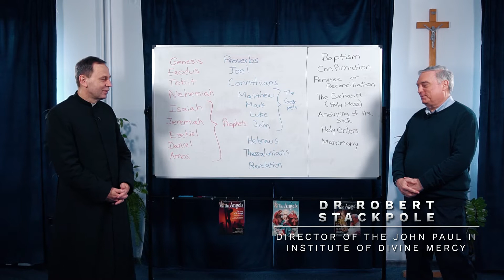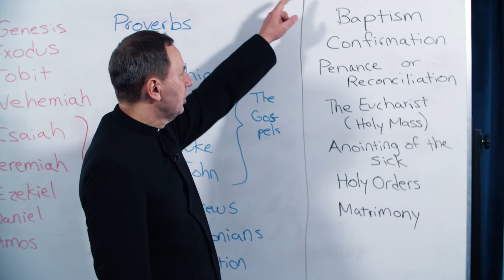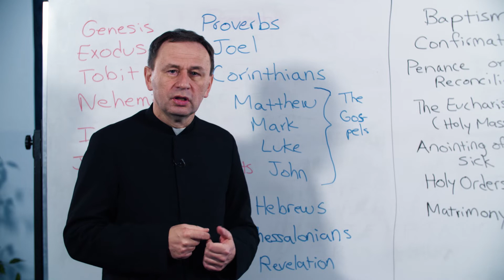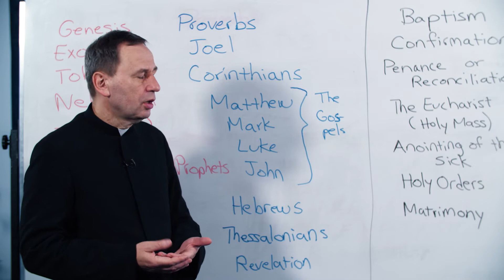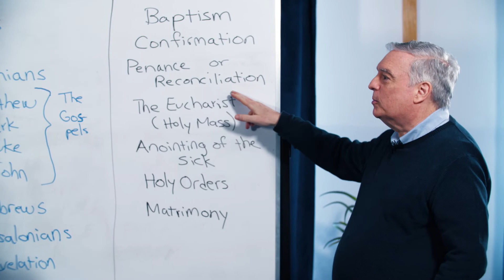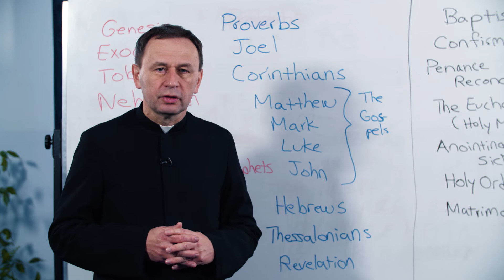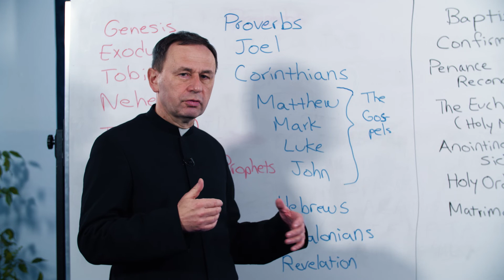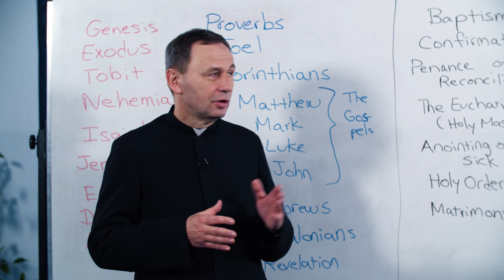Anielski angielski - lekcja 11 | ks. Piotr Prusakiewicz CSMA i dr Robert Stackpole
Anielski angielski - czyli nauka języka angielskiego z ks. Piotrem Prusakiewiczem CSMA i dr. Robertem Stackpolem z USA. Lekcje dla każdego, zarówno dla osób zaawansowanych, jak i początkujących. A przy tym to, co najważniejsze, czyli ewangelizacja. Polecamy!

Lekcja 11

Dr. Robert Stackpole is the Professor of Theology at Redeemer Pacific College located just outside Vancouver, British Columbia. He is also the Director of the John Paul II Institute of Divine Mercy. He recently authored the book Divine Mercy: A Guide from Genesis to Benedict XVI. In his book, Dr. Stackpole explores God's message of mercy through St. Faustina as well as God's desire to offer us mercy throughout the ages. Listen in to this great conversation about God's merciful love for his people.